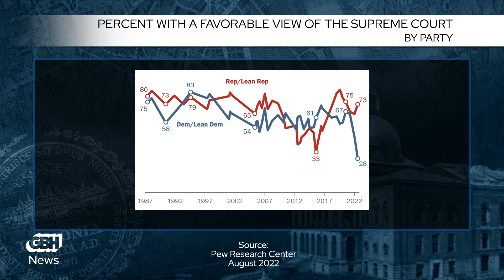Would term limits or court expansion fix ethics concerns on the Supreme Court?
Public views of the U.S. Supreme Court are currently as negative as they’ve been in more than three decades, and Democratic voters in particular are losing faith in the institution. A series of controversial recent decisions, including the reversal of Roe v. Wade, seem to be driving this crisis of confidence, along with troubling revelations about ethical entanglements involving Justice Clarence Thomas.

This week, Just Majority, a coalition of left-leaning groups deeply dissatisfied with the court, came to Boston to launch a national campaign aimed at expanding the court, and enlisted U.S. Senators Ed Markey and Elizabeth Warren and Congresswoman Ayanna Pressley to help make its case. But would expanding the court make its rulings more congruent with public opinion? Should that even be the goal? And if not, what other steps might improve the court’s performance and shore up ebbing public trust?

Adam Reilly is joined by Renée Landers, a professor of law at Suffolk University and a past president of the Boston Bar Association, and Paul Collins, a political scientist and Supreme Court expert at UMass Amherst, to discuss the state of the court today and reforms that could boost public confidence moving forward.